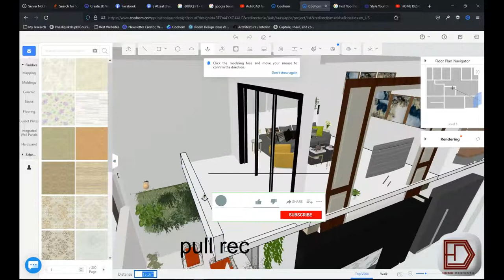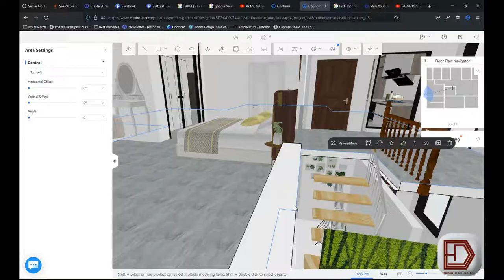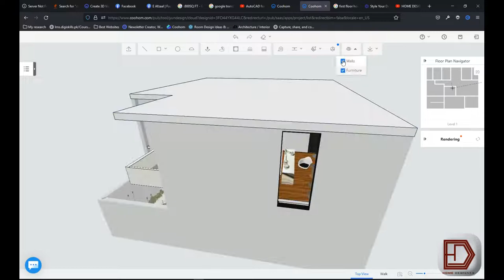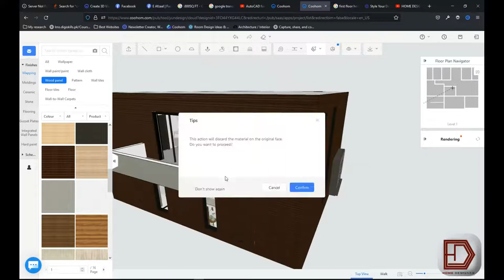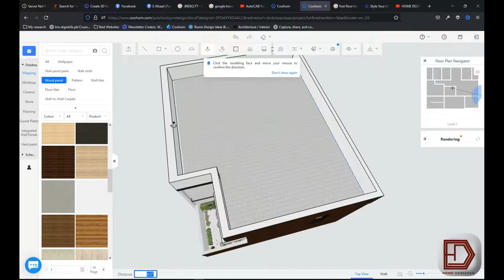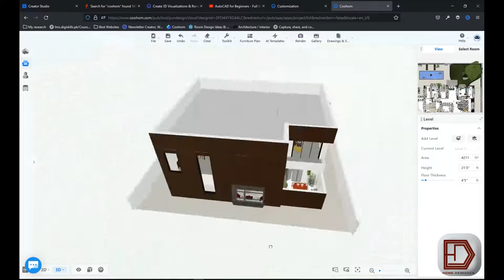Coohom Tutorial for Beginner: Exterior Modeling | Create Roof houseplan Ep 7 | Home designer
hello viewer,
     In this tutorial i show you how to Exterior Modeling and Create Roof houseplan interior design .This tutorial is for Beginner